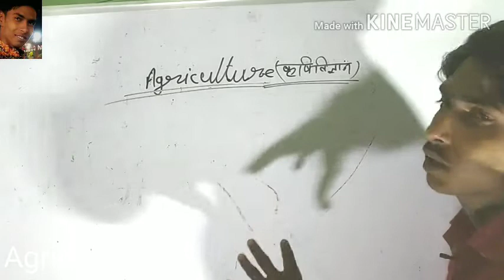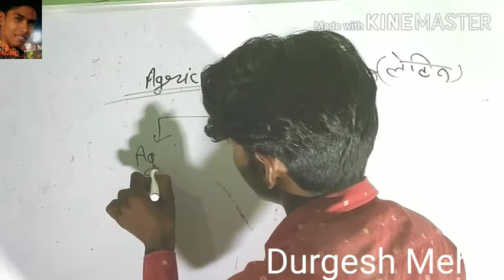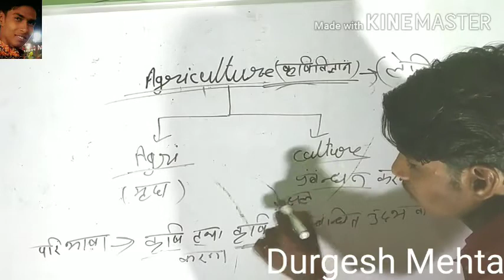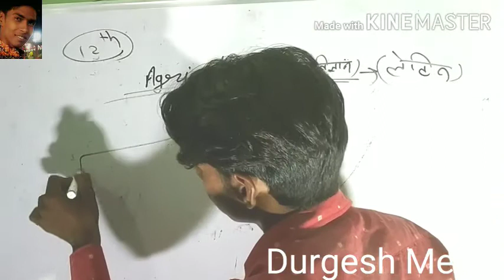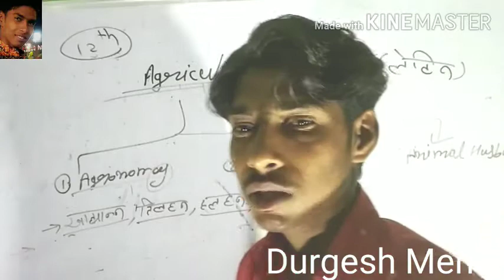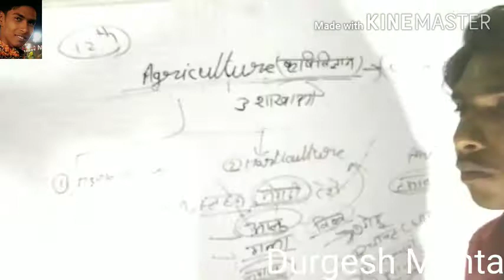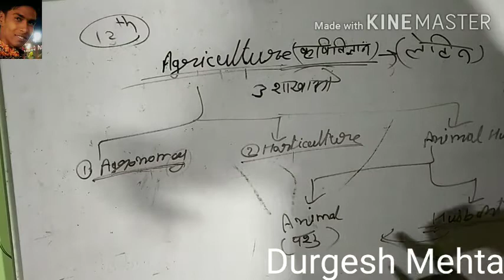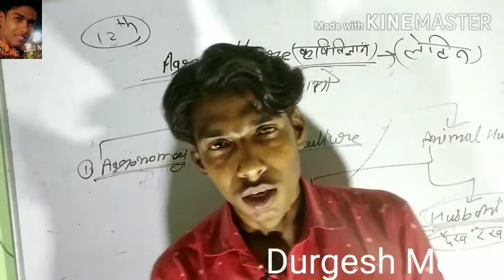Agriculture introduction part-1 Agriculture buanI ram Dall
12th agriculture By-durgesh Mehta
hani ram dall
bhani ram dall
bhani ram dall
bh
 dall